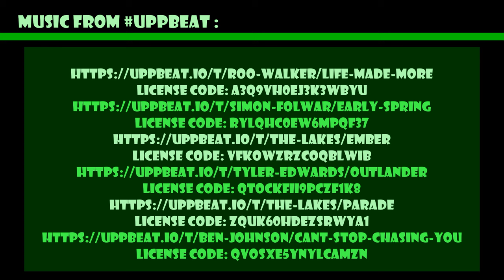Episode 641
TV for Dogs - Watch dogs playing, relaxing and meeting new friends